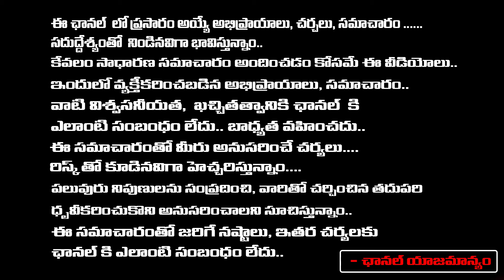Police Serious And Old City Against Madhavi latha | BJP Leader Madhavi Video Viral | RED TV TELUGU